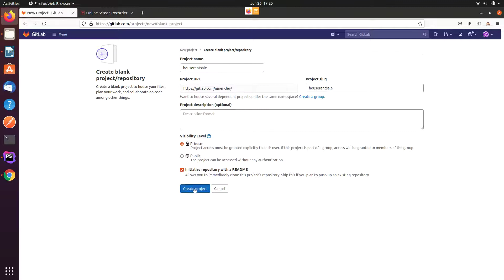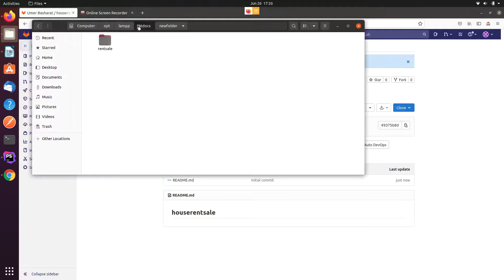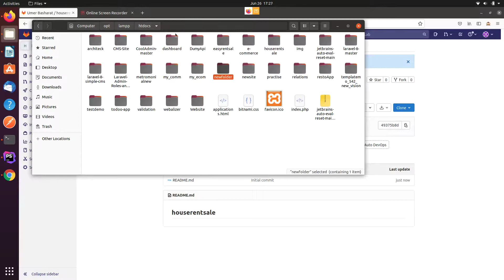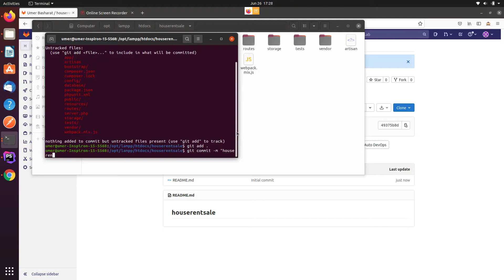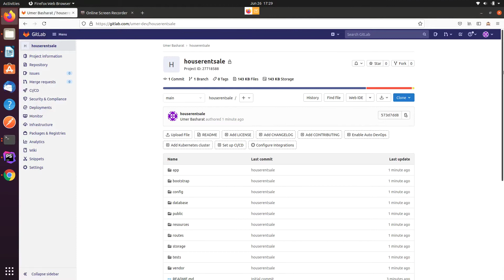How to Push Files on GitLab Project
Topic Cover in this video:
1
00:00:00
First create a blank GitLab project

2
00:00:39,
Copy the link and open the terminal

3
00:00:55,
Type git clone and paste the GitLab project link. and then press enter.

4
00:01:05
Enter your GitLab username and password here

5
00:01:38
now paste the files that you want to push on gitlab project (inside the houserent folder)

6
00:02:10
git status

7
00:02:17
git add .

8
00:02:28
git commit -m "houserentsale"

9
00:03:01
git push origin main

android studio git push
git push and commit